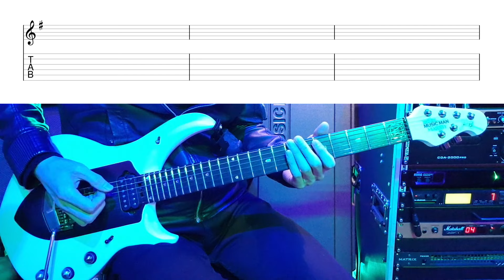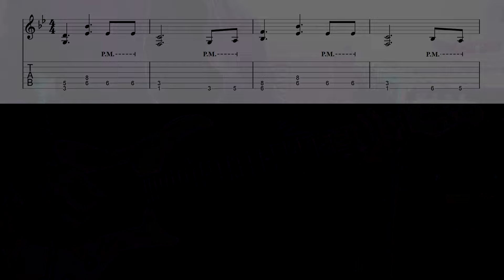Bon Jovi - Livin' On A Prayer (guitar cover with tab)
ビデオが役に立ったなら購読といいねをお願いします。